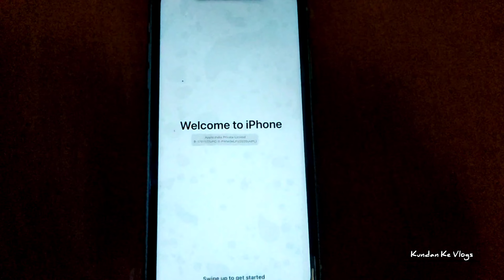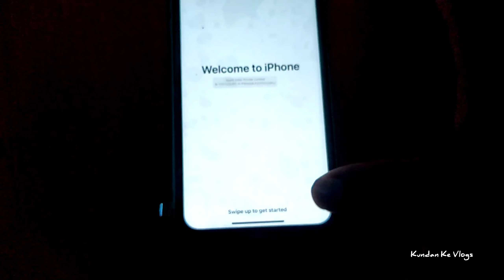iPhone 12 Unboxing Today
iPhone
iPhone 12
iPhone unboxing
iPhone 12 unboxing
iPhone 12 white colour
iPhone le liya
iPhone 12 le liya